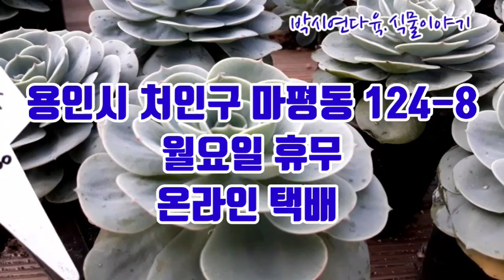택배)용인수다육에서 23부는 레부티아선인장,칠복수 ,새로입고한 다육들(누벨라,버클리금,버클리,문스톤,누브라)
안녕하세요
@박시연다육식물이야기 공간입니다.

다육이농장,농원이 없어서 취미 생활이 힘든 구독자 분~
눈으로 직접보고 구매하고자 하는# 다육식물을
박시연다육식물이야기체널에서 담아 봅니다.

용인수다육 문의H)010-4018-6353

●온라인택배 가능한 용인수다육입니다.
●오프라인은 월.화요일 휴무
●주소:용인시 처인구 마평동 124-8번지

다육으로 즐거운 취미생활 되세요.
★많은 정보들 담아 볼께요.
※광고는❤사랑입니다.
좋아요👍,구독종모양🔔은 센스에요~
감사합니다.